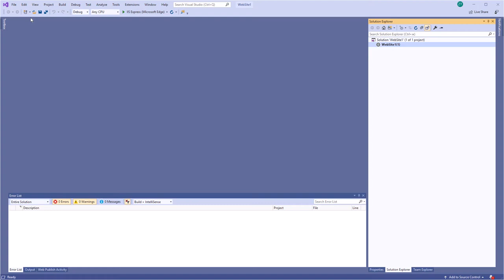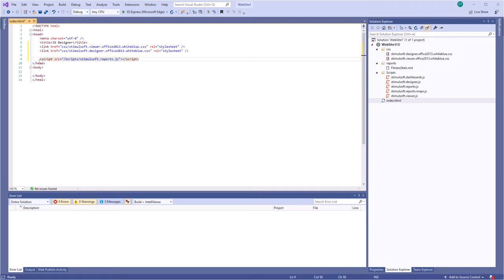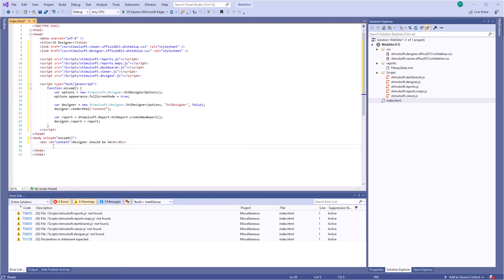JS Dashboard: First Run of Report and Dashboard Designer [Shot on v2019]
This video demonstrates how to:
1 Create a web site;
2 Add Stimulsoft scripts;
3 First run of the HTML5 designer.